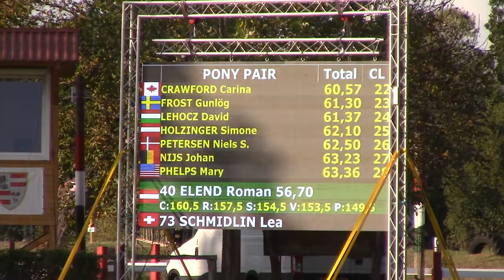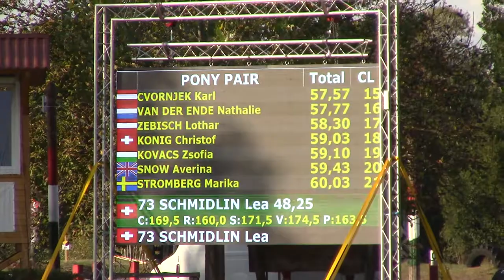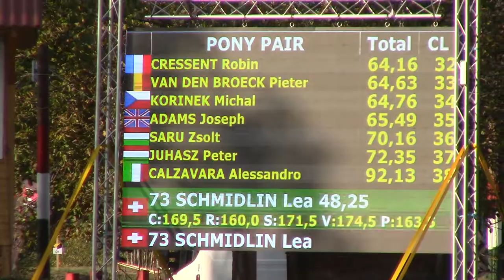WM Kisbér 2019 Lea Schmidlin Dressur